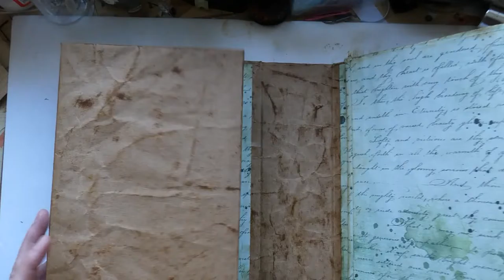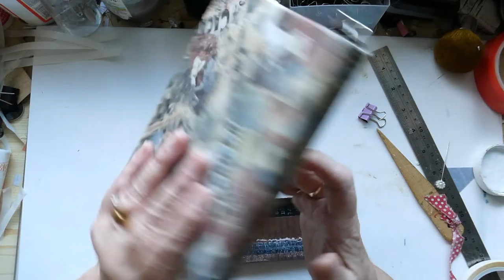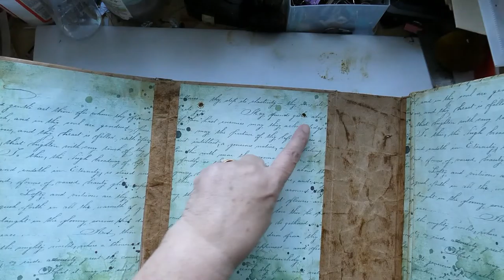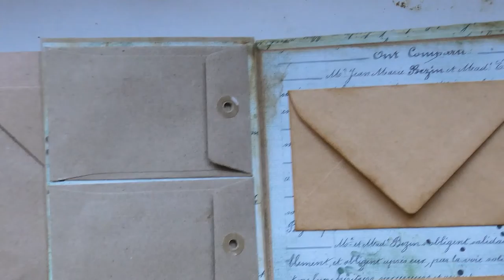Lap Journal Using Free Paper & Envelopes Part 2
This is part 2 of a Tutorial on a lap journal using free paper and manila envelopes
and the dies for the slits is from KatzCraft  Straight Pieced Pocket Slot Dies